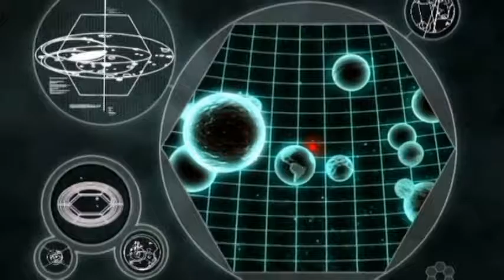Doctor Who Adding to the Noise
The 9th - 12th Doctors deal with and add to a noisy universe.